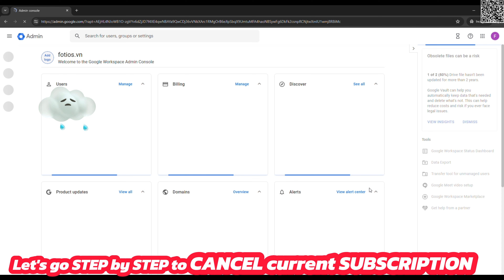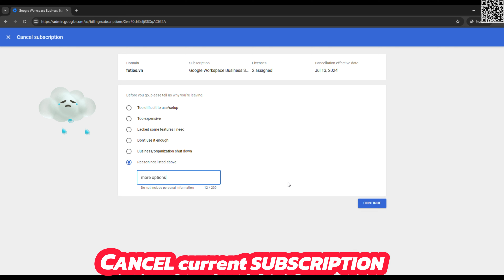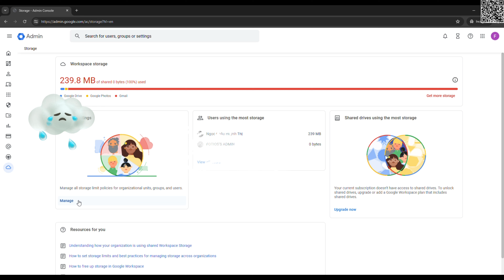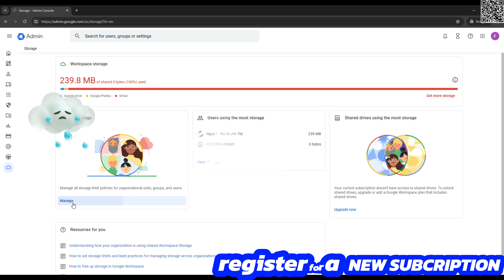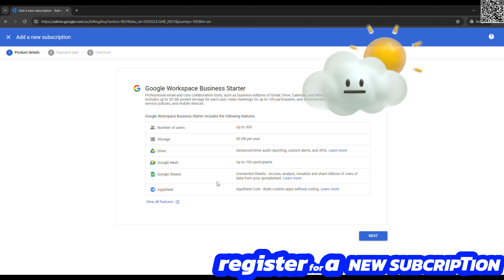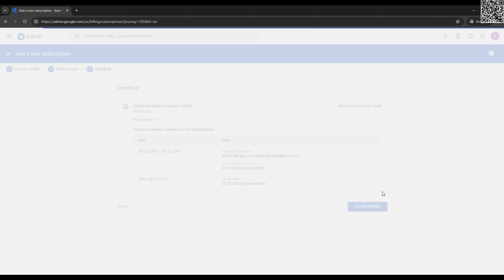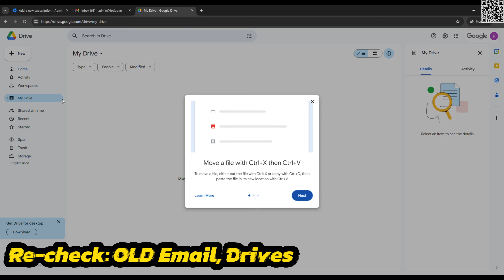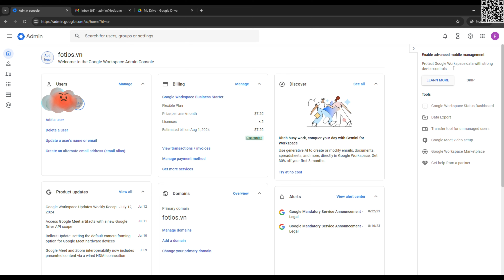Insider TIPs for Google Workspace Pricing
✅This is definitely a very popular topic - shared. When most of Google's price list is publicly listed on the Internet and the price for customers who have used the service for many years.
✅To answer this big question - the video would like to share the actual test results for us to find ways to reduce costs for Google Workspace.